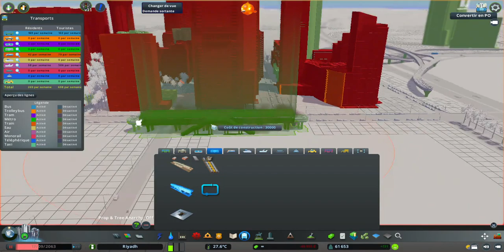Riyadh Ep 22 | King Abdullah Financial District and First Metro Line | Cities Skylines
Hello Everyone, in this Episode, we are going to the King Abdullah Financial District, it has several skyscrapers including the Capital Market Authority Headquarters or the KAFD World Trade Center, we also make a metro

French Version \/

Bonjour à Toutes et Tous, dans cette Épisode, nous allons le King Abdullah Financial District, il comporte plusieurs gratte-ciel dont le Capital Market Authority Headquarters ou encore le KAFD World Trade Center, on aussi faire un métro

Arab Version \/

مرحباً بالجميع ، في هذه الحلقة ، سنذهب إلى مركز الملك عبد الله المالي ، حيث يوجد به العديد من ناطحات السحاب بما في ذلك مقر هيئة سوق المال أو مركز التجارة العالمي KAFD ، كما نصنع مترو

Korean Version \/

안녕하세요 여러분, 이번 에피소드에서는 King Abdullah Financial District로 이동합니다. 이곳에는 Capital Market Authority 본부 나 KAFD World Trade Center를 포함한 여러 개의 고층 빌딩이 있습니다.

Spanish Version \/

Hola a todos, en este episodio, vamos al distrito financiero King Abdullah, tiene varios rascacielos, incluida la sede de la Autoridad del Mercado de Capitales o el World Trade Center de KAFD, también hacemos un metro